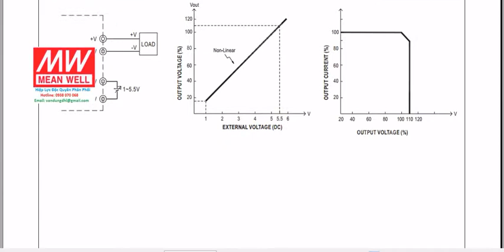Nguồn Mean Well, SPV-300-24 ,(24V-12.5A ),SPV-300-12,(12V-25A), SPV-300-48,(48V-6.25A)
Ngoài ra chúng tôi còn phân phối:
+ Màn Hình: Pro-face, Weintek, Shihlin,Hitech,Mitsubishi ,
OP320,
+ Servo : Yaskawa, Mitsubishi, Panasonic, Omron,Shihlin, Maxsine, HNC
+ Biến Tần: LS600, LS700, LS650, LSCT650, LSVT650, Shihlin, Sanch,Matrich,
+ PLC: Mitsubishi, Liyan, Siemens, Fatek, Shihlin
+ Sensor : Banner, Riko, Julong, Welon,
+ Đồng hồ nhiệt: Toky, Yudian, KCE, RKC, Yangmin, Ship,
+ Thiết bị trong ngành bao bì , nhựa: Bộ xữ lý màng in CORONA, Bộ xữ lý tĩnh điện cao áp 15KV, Thấp Áp 7KV, Bộ Thắng, li hợp từ, Bộ chỉnh lực căng Mitsubishi, Nireco, Untay, Zxtec, Hộp DC, Hộp VS, Hộp Tourqe AC, Biến trở 1 vòng, 10 vòng ( Tocos, Mexico), Điện trở xã , dây curoa chất lượng cao BANDO của JAPAN.
. quý khách xem thêm tại website cty .